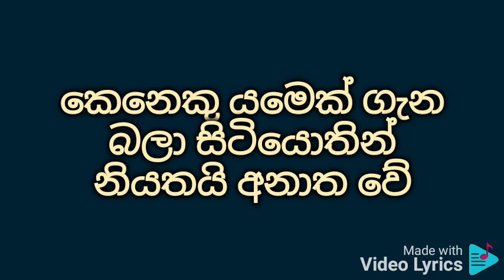Ma pathu de sunwiya sithala karaoke (original) මා පැතුදේ සුන්වී සිතාලා ( මුල්ම ගීතයේ සංගීතය)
සිසිර සේනාරත්න

මා පැතු දේ සුන්වී සිතාලා කුමන පලක් අඬාලා
කුමන පලක් ද අඬාලා
එකම විටක් පමණක් වේ දෛවේ දෙන්නේ ඔබව සොයාලා
දෙන්නේ ඔබව සොයාලා
Subhavitha gee
ඇත්ත ලෝකේ ජයගනීවි නම් බොරුවට ආයුෂ නෑ
යුක්ති ධර්මේ අනුව ගියේ නම් පැරදෙනු කිසිදා බෑ
ඔබහට ඔබම අවංක විය යුතුයි වැරදි වලින් වැළකීලා
වැරදි වලින් වැළකීලා
Subhavitha gee
කිසිවෙකු ගැන විශ්වාස තැබීමත් තව කෙනෙකුට බැරි වේ
කෙනෙකු යමෙක් ගැන බලා සිටියොතින් නියතයි අනාත වේ
තමාට තමන් මිසක් වෙන ලෝකේ කිසිවෙකු නෑ ඉපදීලා
කිසිවෙකු නෑ ඉපදීලා
දෙන්නේ ඔබව සොයාලා